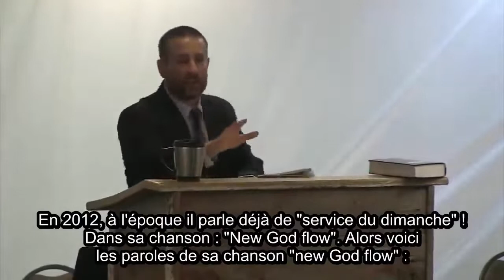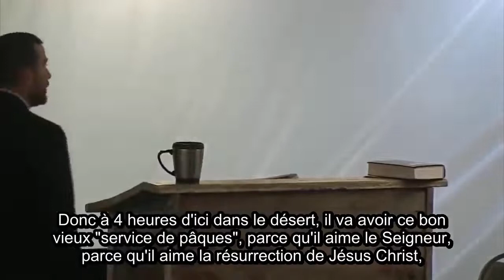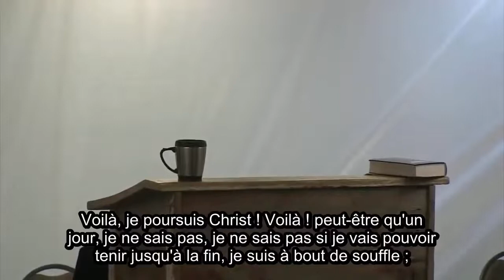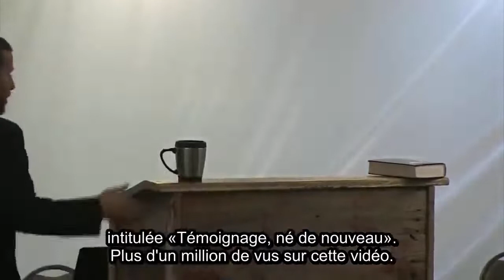Enseignement Biblique - Sermon : Kanye West : Réprouvé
Cette chaîne (chrétienté baptiste NIFB) est dédiée à prêcher l’évangile de Jésus-Christ et la Bible.

🇺🇸,🇪🇸,🇫🇷… : If you don’t understand French, (French isn’t your maternal language) : check this playlist of biblical salvation in all languages to be saved

- Le Salut est un CADEAU de Dieu, une GRÂCE, qui se reçoit PAR LA FOI SEULE en Jésus-Christ. Ce Salut est ÉTERNEL : rien et ni personne ne peut nous enlever la vie éternelle une fois que nous l’avons reçu.

• Jean 3:16 - Car Dieu a tant aimé le monde, qu’il a donné son seul Fils engendré, afin que QUICONQUE CROIT EN LUI ne périsse pas, mais ait la VIE ÉTERNELLE.
• Jean 6:47 - En vérité, en vérité, je vous dis : Celui qui CROIT en moi A la VIE ÉTERNELLE.
• Éphésiens 2:8-9 : Car PAR GRÂCE vous êtes sauvés, PAR LE MOYEN DE LA FOI; et cela pas de vous-mêmes: c'est le don de Dieu: NON DES OEUVRES, afin qu'aucun homme ne se vante.
• Marc 16:15 - Et il leur dit : Allez par TOUT LE MONDE, et PRÊCHEZ l’évangile à toute créature.

• Le Site Officiel - Lecture de la Bible King James Française (KJF)

Chrétien Baptiste [N.I.F.B : New Independant Fundamental Baptist] : Bible King James Version = Parole préservée de Dieu (sans erreur) ~ Ostervald (1744) révisé 2018 et King James Française (KJF) – Bible : Autorité Finale – Trinité – Salut par la foi seule et pleinement en le Sauveur Jésus-Christ (non des œuvres) – La Sécurité Éternelle : La Vie Éternelle = Une Fois Sauvé Toujours Sauvé (Once Saved Always Saved) – Baptême par immersion – Soul-Winning (Évangélisation) – Enlèvement = Seconde Venue de Jésus-Christ : Après la Tribulation (Post-Trib) et Avant la Colère de Dieu – Hard Preaching Bible

PRÉDICATION DE LA CROIX